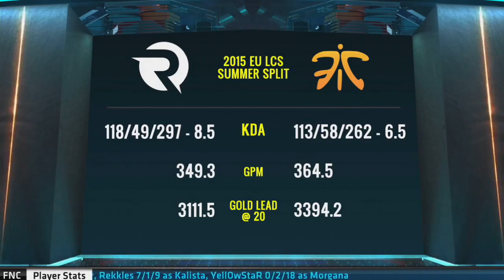Fnatic vs Origen hype - Sjokz breaks down the BF Game of the week in Europe by positions!